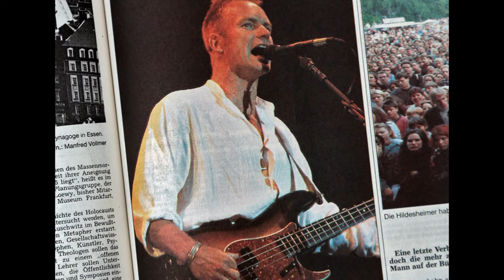Sting - Hildesheim 1993 - Bring on the Night - When the World is running down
Sting
Radrennbahn
Hildesheim, W. Germany

Original lineage before conversion in mp3 and video using Premiere -
BBC Broadcast - Hi-fi VHS - Cassette - Stand-alone Pioneer CD burner - EAC - Magix Audio Cleaning Lab - WAV - FLAC Front-end (level 8)

Note from original uploader on Dimeadozen :
Comments:  From 1st gen. cassette of a BBC broadcast from Sting's "Ten Summoner's Tales" tour.  The mix isn't as dynamic as I'd hoped for, but it's fine.  The mix sounds somewhat like a typical Westwood One U.S. FM broadcast -- minimal stereo separation, vocals too low -- in that it's perfectly enjoyable, but not really up to the high standards of many European FM broadcasts I've heard.  However, if you're a Sting/Police fan and don't have this one, it's a must-have.

The performance itself is very good, of course -- Sting's a pro.  And I thought this was an nice tour with a good mix of solo and Police material.